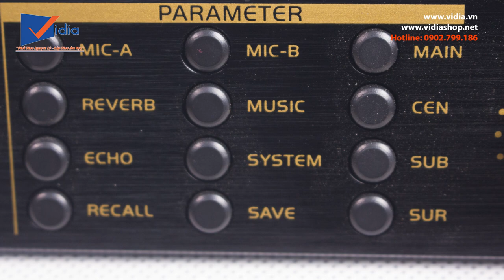Hô biến dàn nghe nhạc, dàn xem phim thành dàn karaoke với mixer karaoke cao cấp BFAudio K3000WifiPro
207 Tân Phước, P.6, Q.10, TP.HCM